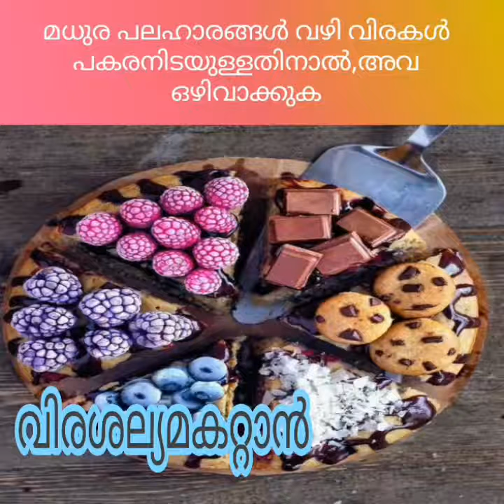കുട്ടികളിലെ വിരശല്യമകറ്റാൻ,കുട്ടികളിലെ വിരശല്ല്യം പ്രതിരോധ മാർഗങ്ങൾ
കുട്ടികളിലെ വിരശല്യം,കുട്ടികളിലെ വിരശല്യമകറ്റാൻ,കുട്ടികളിലെ വിരശല്ല്യം പ്രതിരോധ മാർഗങ്ങൾ,